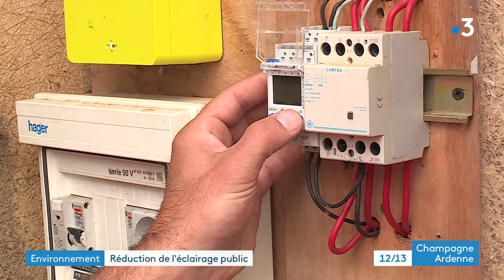Réduction de l'éclairage public dans les communes de la montagne de Reims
Dans la montagne de Reims, de plus en plus de villages éteignent les éclairages publics entre minuit et 5h du matin. Le but : réduire la pollution lumineuse, faire des économies d'énergie et protéger la biodiversité nocturne.